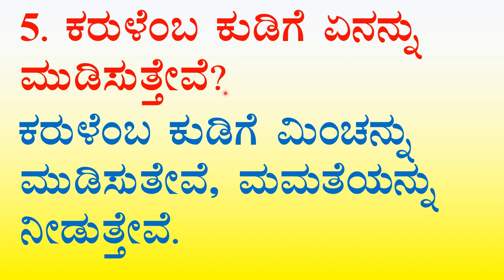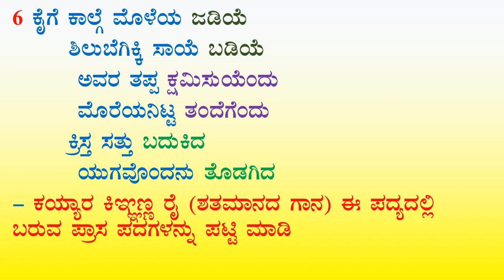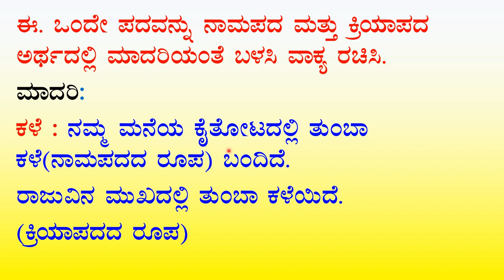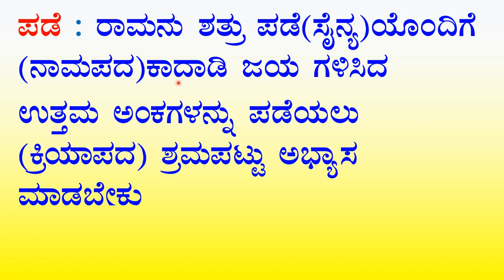ಹಚ್ಚೇವು ಕನ್ನಡದ ದೀಪ ಪ್ರಶ್ನೋತ್ತರ 7th class Kannada poem-5 notes kannada medium cbse